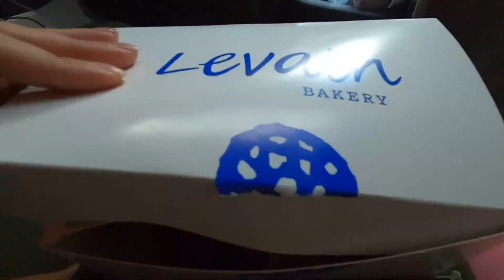trip to nyc I vlog I the edge I roosevelt island tramway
forgot I even had this footage from my family trip to nyc last year :) here's a little vlog of our nyc adventures